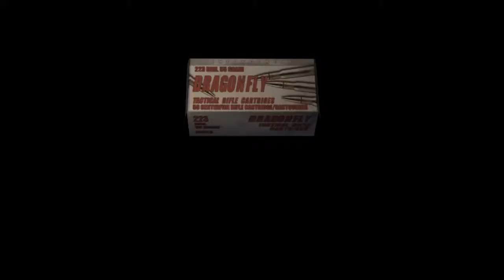Let's Play: ResidentEvil4 #4 - Ein Verbündeter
Heute spielen wir ein gutes Spiel, das eine "HD" Überarbeitung erhalten hat.
Viel Spaß beim Horror.

Wenn dir das Spiel gefällt, Kauf es dir